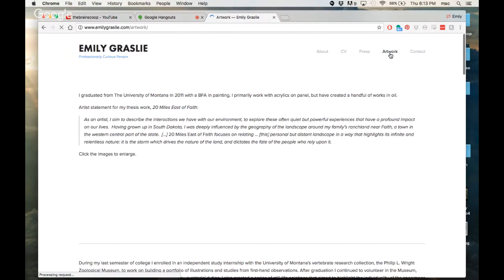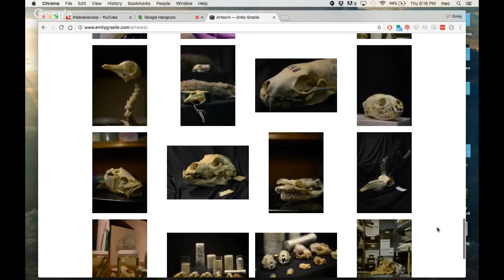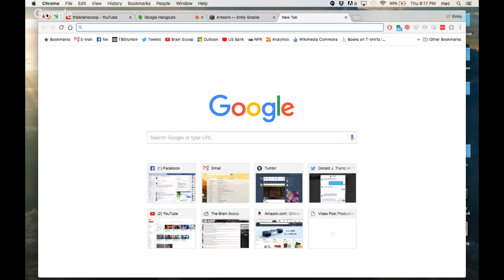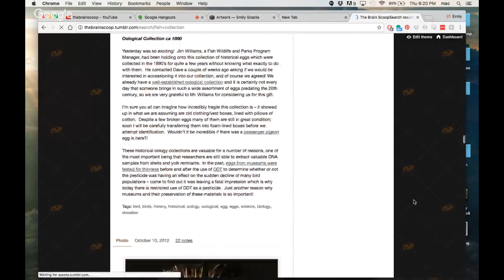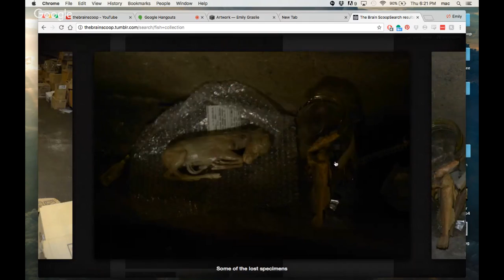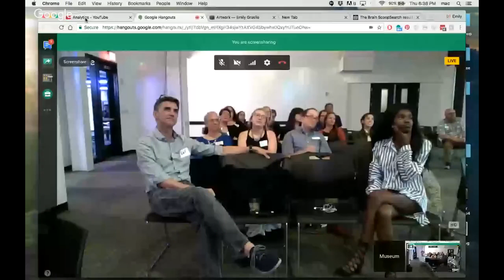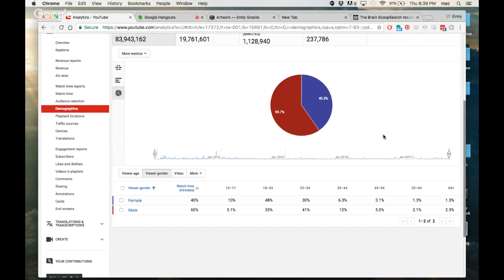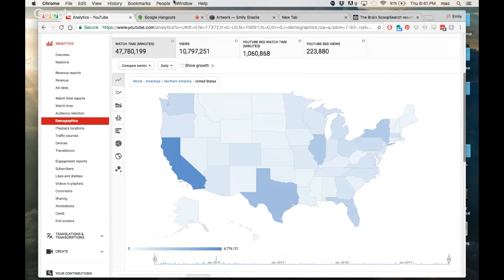Museumhive with Emily Graslie: Museums, Vlogs, and The Brain Scoop